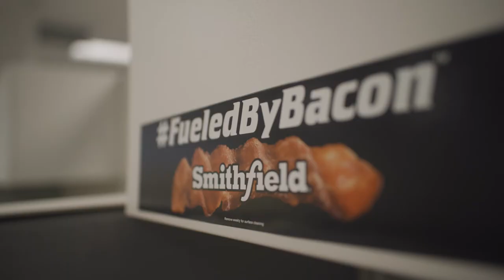Good Is What We Do – Dalton Howard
Hear how Dalton progressed from the production floor to customer service.